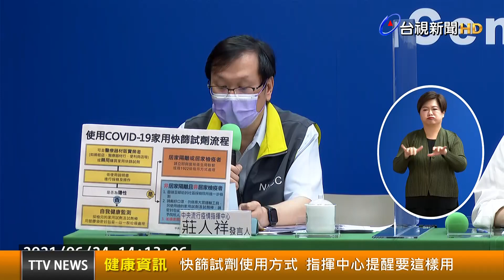快篩試劑使用方式 指揮中心提醒要這樣用【健康資訊】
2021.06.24【健康資訊】新冠快篩試劑昨（23）日起在各大超商、藥局與藥妝店開賣，今（24）日中央流行疫情指揮中心發言人莊人祥提醒大家要如何使用快篩試劑。